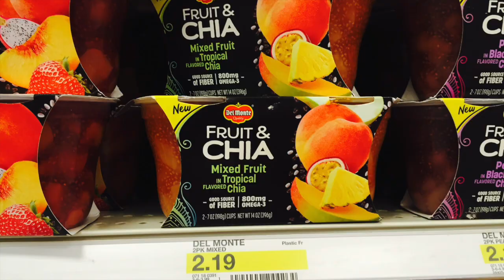Target 8/20: Top FREE Deals!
Hurry! Wont last long! Get these FREE Deals this week at Target! for more details